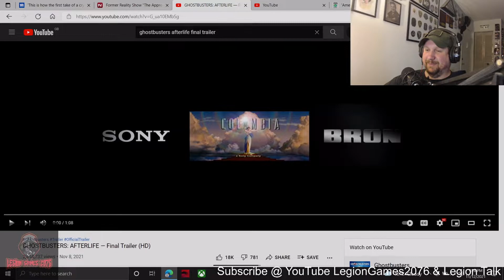Legion Talk - Episode 117 - Ghostbusters Afterlife Final Trailer (2021 11 12)